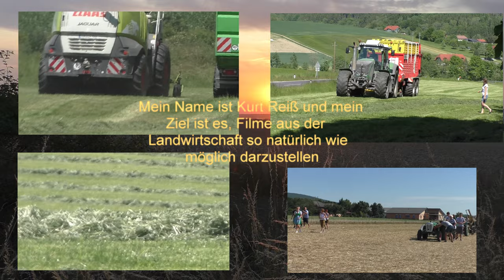Lohnunternehmer beim Dreschen im Sommer mit New Holland CR 9080 am Vormittag in etwas Anspruchsvoll